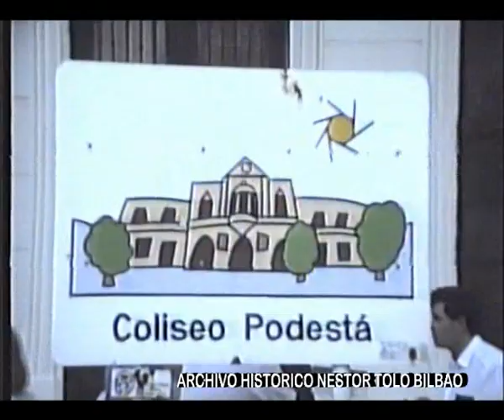ENTREVISTA A DUHALDE EN LA PLATA VHS 120